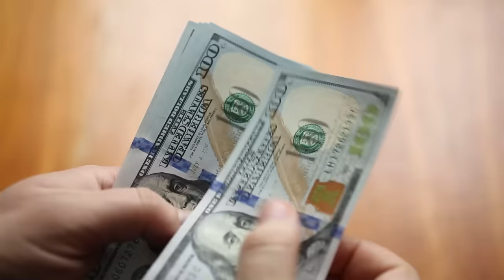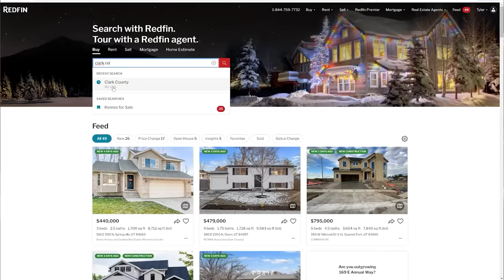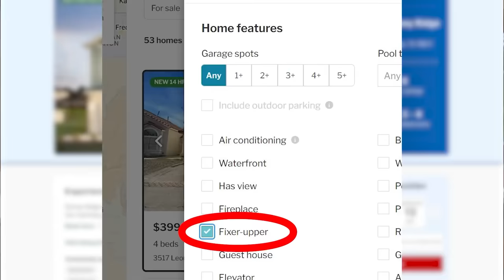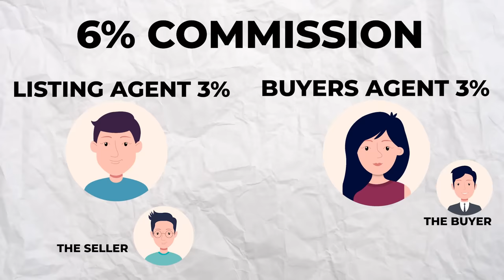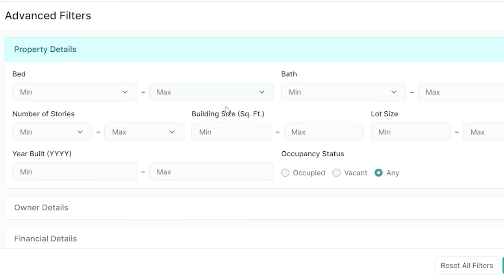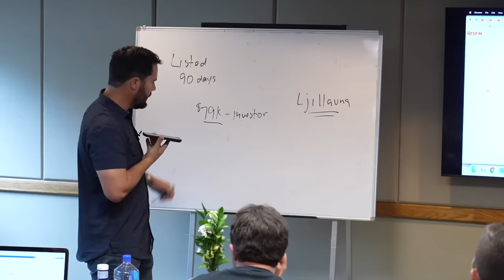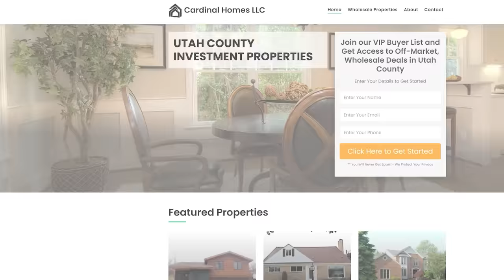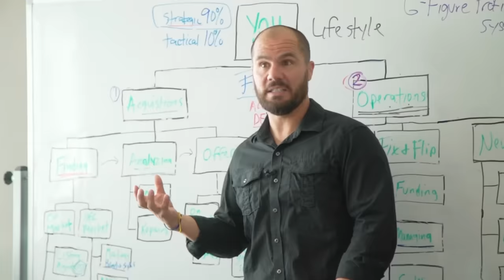The Fastest Way To Your First Wholesale Deal (With $0 Marketing Cost)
If you’re serious about getting your first wholesale deal in 30 days or less, this video is for you. I’m going to give you a comprehensive breakdown to NOT only the fastest way to your first wholesale deal but how to do it for free with zero marketing budget!